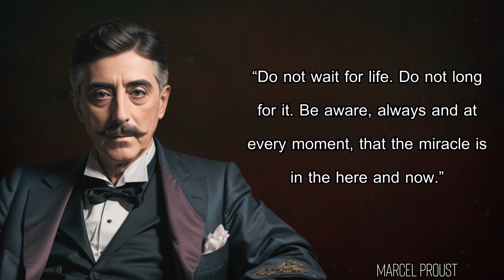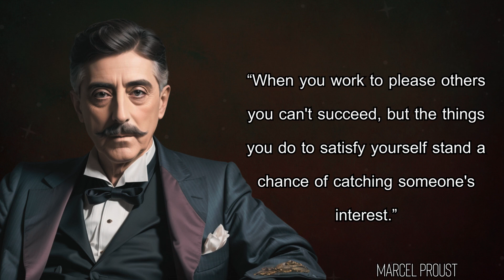Timeless Wisdom: Marcel Proust Quotes to Illuminate Your Journey Through Life | Quote Oasis77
📖 Dive into the profound musings of Marcel Proust with our curated collection of timeless quotes! 🌟 Join us on a literary journey as we explore the deep insights and reflections of this renowned French writer. From love and introspection to the beauty of everyday moments, Proust's words have the power to resonate across time and inspire contemplation. 🌈

🔍 In this video, we've handpicked some of Proust's most thought-provoking quotes, beautifully presented against a backdrop of evocative visuals. Whether you're a literature enthusiast or simply seeking wisdom for the soul, this compilation is sure to leave you inspired and enlightened.

📚 Let Marcel Proust's words be your guide as we navigate the labyrinth of life's experiences together. Thank you for joining us on this literary adventure! 🌹